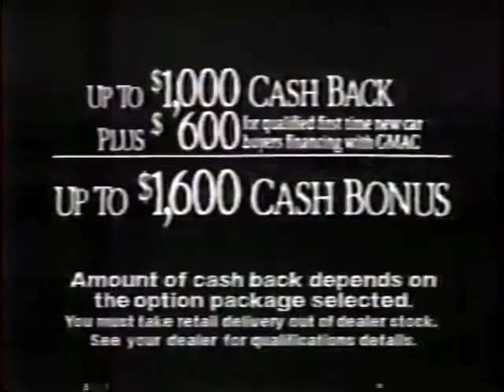Oldsmobile - Noel Blanc (1989, USA, v2)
This classic Oldsmobile Cutlass Ciera car commercial, featuring Mel and Noel Blanc (Mel Blanc's son) and the Looney Tunes characters, is Mel Blanc's final performance. He died a few months later in July 10, 1989.

This version of the commercial was take place months after Mel Blanc's death and edited Mel out due to his death.

Aired from KTLA in November 1989.

PLEASE NOTE: While the media and/or the character(s) presented may have originally been intended for children, its presentation herein is for the purpose of preservation and is not intended to be a presentation directed only toward children. YouTube's flawed implementation of COPPA does not allow this video to be marked correctly as intended for "general audiences." Therefore, this video is NOT intended for, nor directed toward children under 13 years of age, and should not be watched by nor shown to them.

READ THIS: !liveD eht era mhtyrogla APPOC eht dna ebuTuoY